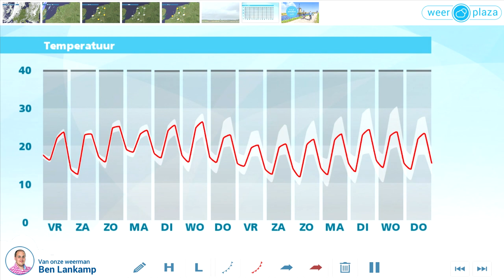Weerbericht donderdagmiddag: Vannacht buiige regen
Het is half tot zwaar bewolkt, met al kans op een spat regen in het noordwesten. De temperatuur ligt rond 23 graden. Vanavond raakt het overal geheel bewolkt. Laat op de avond en vannacht trekt er een gebied met buiige regen vanuit het westen over het land. Daarbij is kans op onweer. De minima komen rond 16 graden uit. Morgen trekt de regen langzaam weg, tegelijkertijd breekt in het westen al vrij snel de zon door. In het oosten gebeurt dat pas in de loop van de middag. Het wordt 21 tot 23 graden.